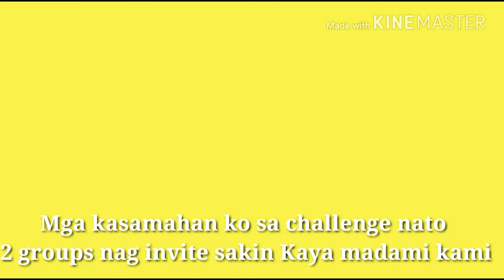100 Layer lipstick 💄 Challenge COLLAB | wensy&kapila